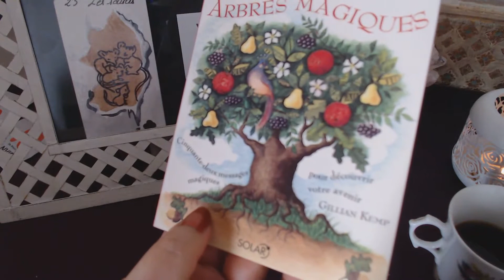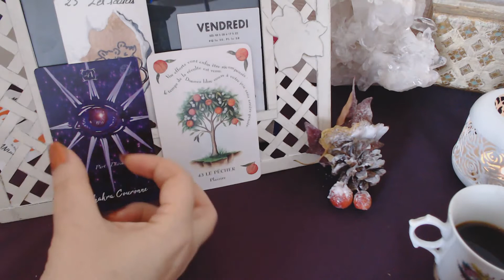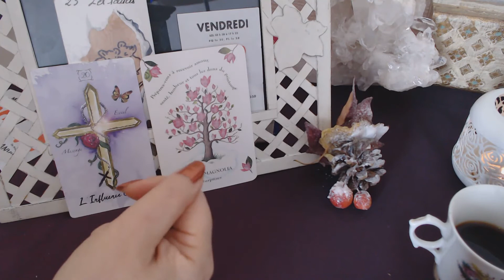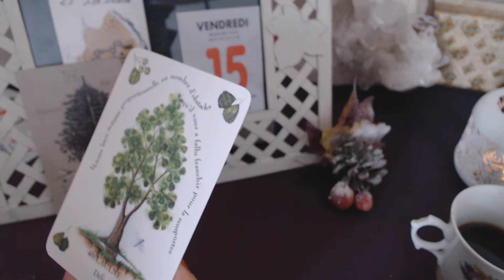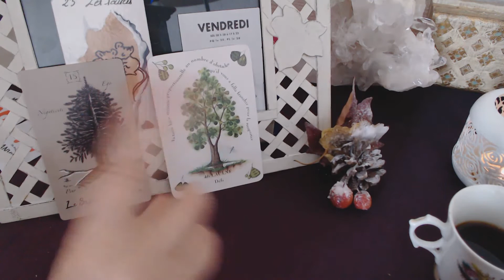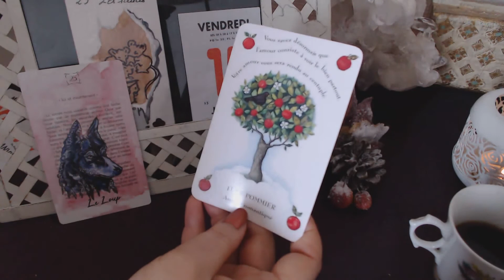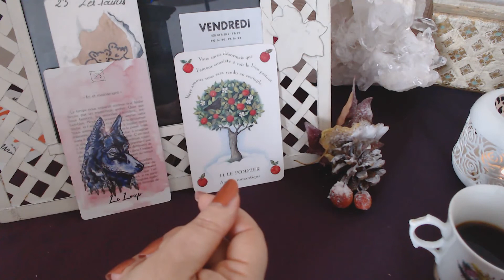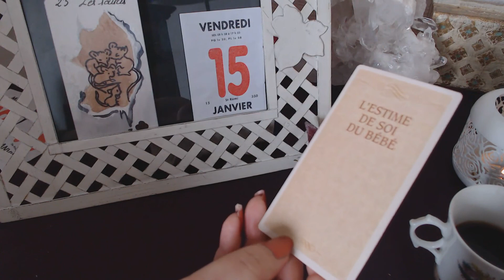Guidance ENERGIES du15 JANVIER 2021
Marceline Atoutcoeur

 Les guidances générales et sentimentales  hebdomadaires.
 Les guidances spéciales relations  triangulaires hebdomadaires.
 Les guidances mensuelles générales et sentimentales pour chaque signe du zodiaque.

Les jeux de cartes qui peuvent être utilisés :

• Les cartes de l’amour de Karten der Liebe (Collector)
• L’Oracle de l’énergie de Sandra Anne Taylor
• L’Oracle de la sagesse de Colette Baron-Reid
• L’Oracle des arbres magiques de Gillian Kemp (Collector)
• L’Oracle du petit enchanteur d’Antoinette Charbonnel
• L’Oracle Belline de Gabriel Sanchez
• L’Oracle « La réponse est simple » de Sonia Choquette